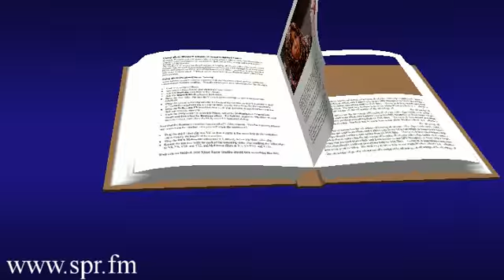Somali Night Live October 12 2013